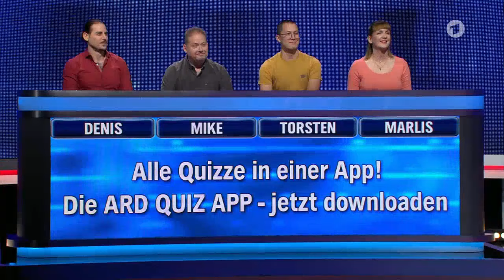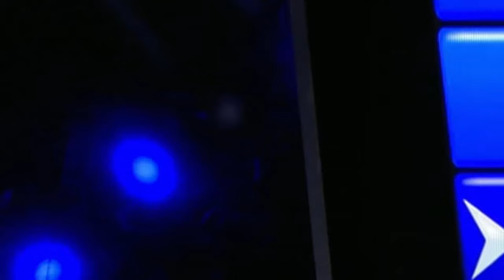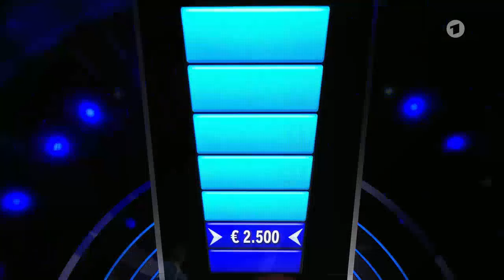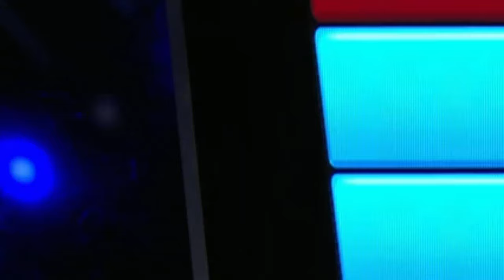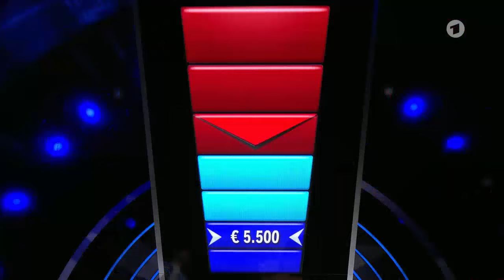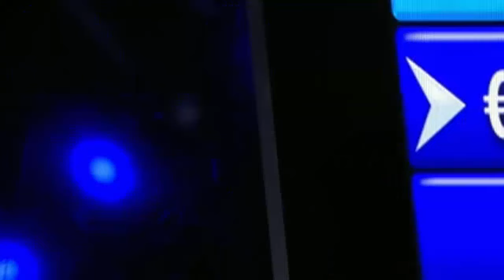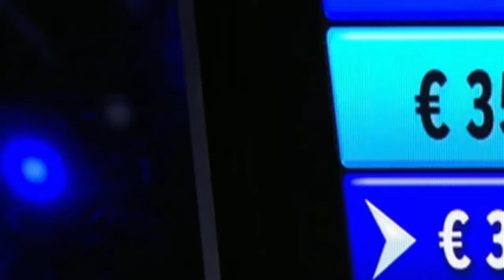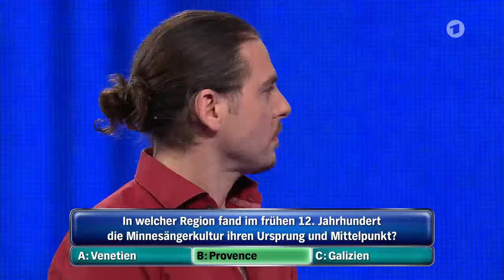Gefragt – Gejagt vom 10. Juni 2024